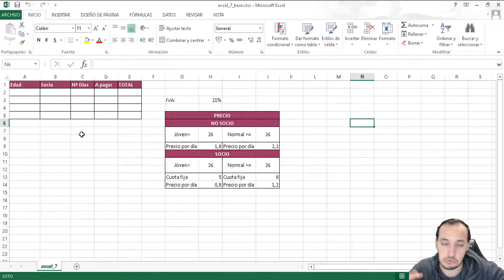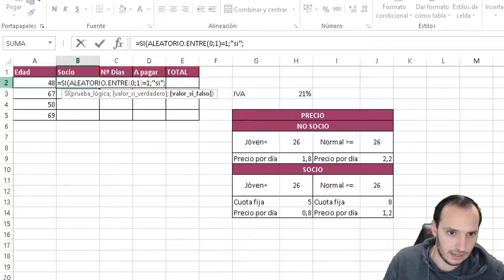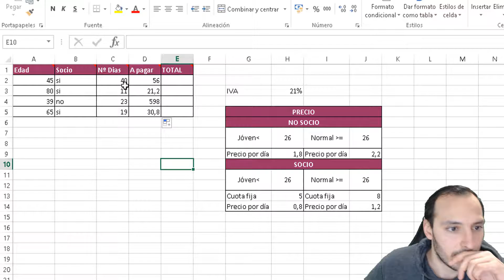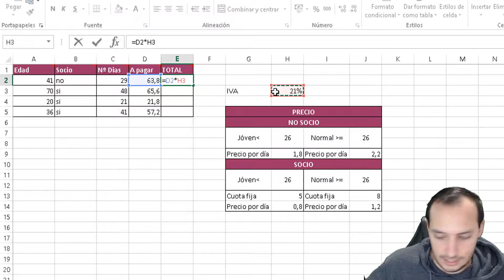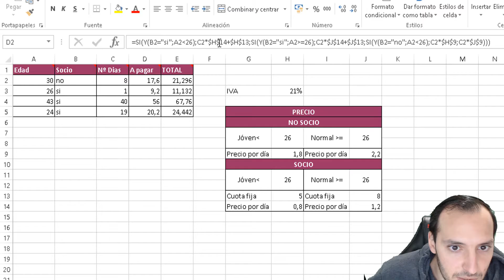Ejercicios Excel #7 - Aleatorios y SI anidados